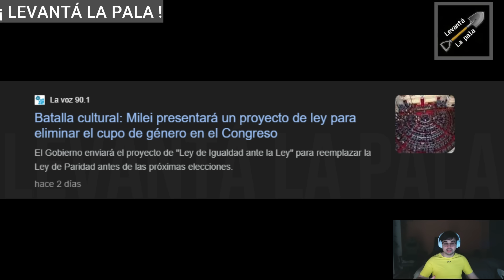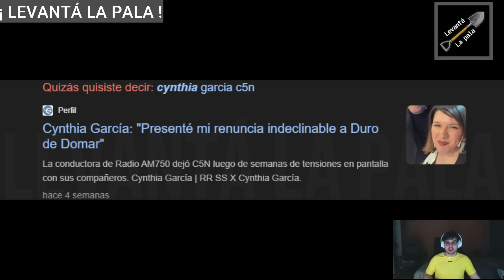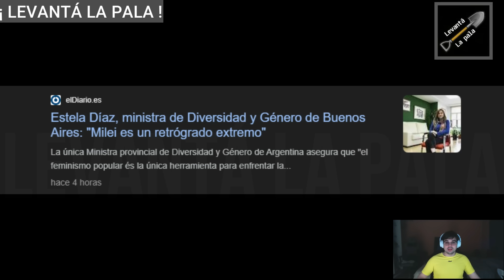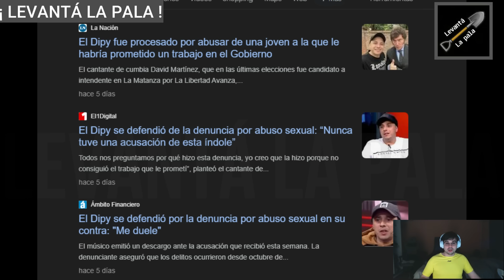"SAQUENSE LA CARETA" CONDUCTOR K DESTRUYE EL VERSO FEMINAZ1 EN VIVO